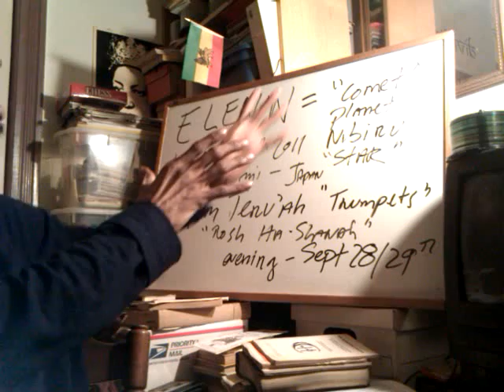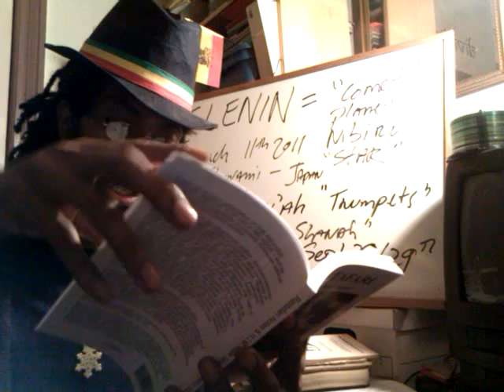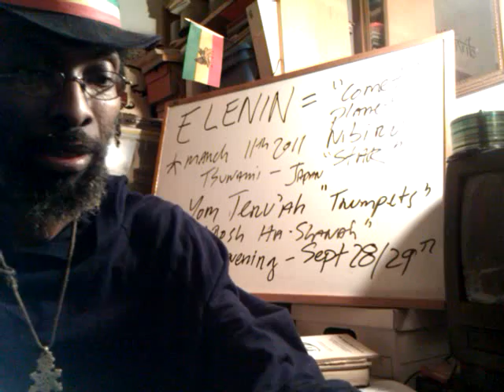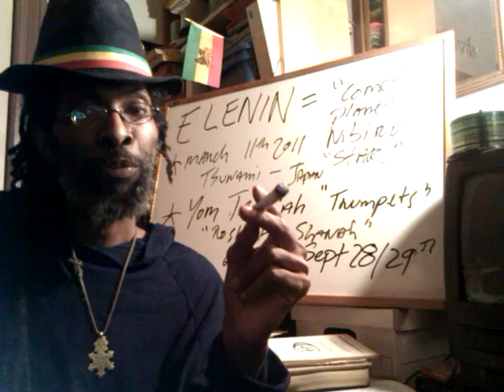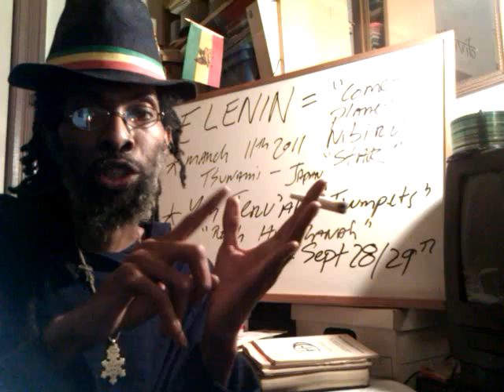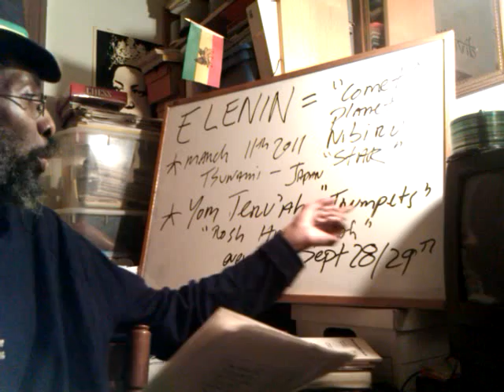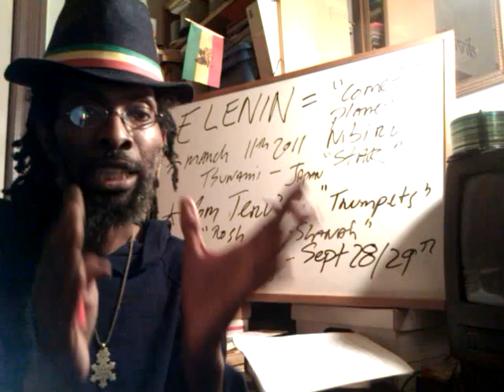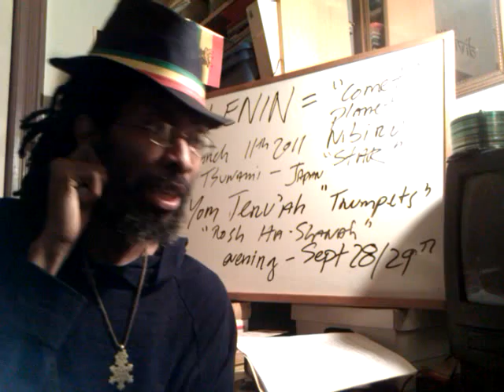1st Trumpet or Last? -Rosh Ha-Shanah or Yom TERUAH? Dark Day Illumination: Elenin Cometh